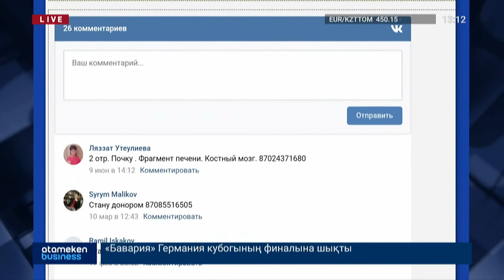АДАМ АҒЗАСЫН ҚАНДАЙ ЖАҒДАЙДА ЕЛ АУМАҒЫНАН ШЫҒАРУҒА БОЛАДЫ?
Адамның ағзасын қандай жағдайда ел аумағынан шығаруға болады.  Денсаулық министрі Елжан Біртанов сенатта осыған қатысты заң жобасын талқылау барысында айтты. Оның сөзінше, адамның ағзасы тек қана қазақстан азаматтарына медициналық көмек керек болғанда шығарылады. Бұл мәселе бойынша жұртшылықтың пікірі ескеріліп, бірқатар даулы нормалар пысықталған. Жалпы  қайтыс болған адамның органын алуға қатысты норма 2009 жылдан бері қолданыста. Ендігі заң жобасында тірі кезінде ағзасына алуға ерік білдірмеген жағдайда, келісімді бермеуге жұбайының немесе туыстарының құқығы бар. Заң бойынша ағзаны сатуға немесе сатып алуға тыйым салынғанымен, ғаламторда «көлеңкелі нарық» саудасы қызып тұр. Тіпті телефондарына дейін көрсетіп қойған. Бірқатарына әріптестеріміз хабарласып көрді. Жауап бермеген екен.